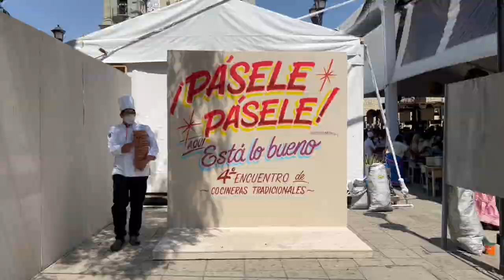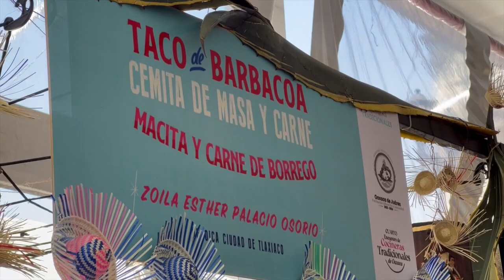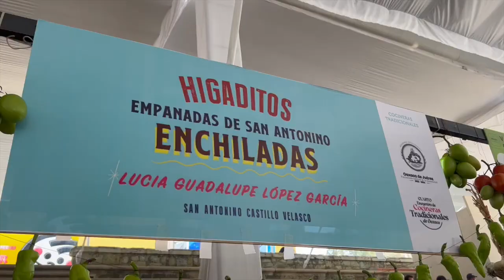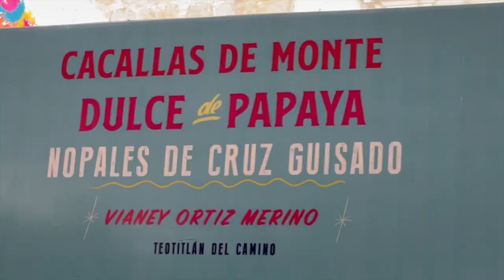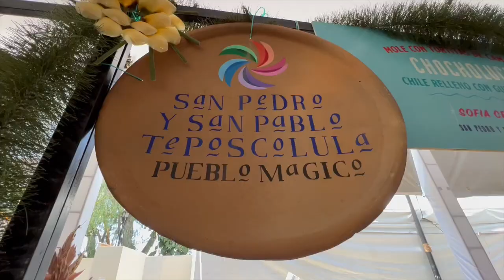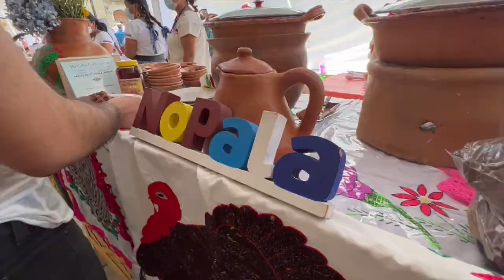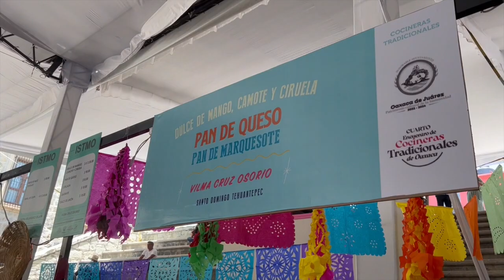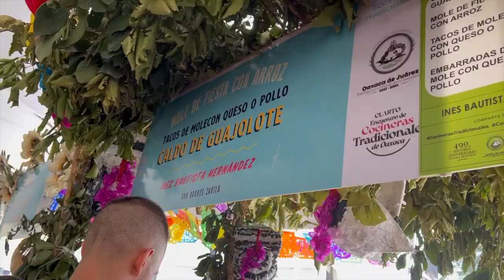4to Encuentro de Cocineras tradicionales en Oaxaca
Fuimos al 4to Encuentro de CocinerasTradicionales que realizaron en la plaza de la danza en la capital oaxaqueña, el sabor de las 8 regiones del estado de Oaxaca en un mismo lugar, y que mejor que preparados con manos que cuentan no solo recetas sino también la historia de muchos pueblos, que usan tanto la flora y fauna de su región para preparar gran variedad de platillos.

Cuando vengas Oaxaca no te debes perder la oportunidad de comer con los platillos de estas guardianas de la gastronomía oaxaqueña, son toda una experiencia.